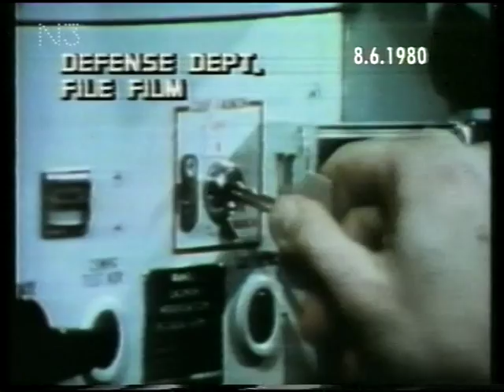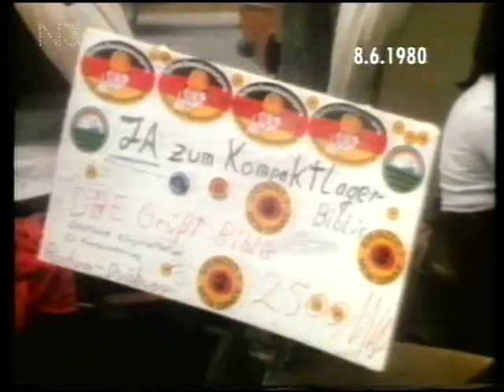Tagesschau vom 08.06.1980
Themen des Tages:
- 86. Deutscher Katholikentag
- SPD-Wahlparteitag in Essen
- Jugoslawien: Abwertung des Dinar
- US-Schriftsteller Henry Miller (88) gestorben
- DDR-Volksschauspieler Ernst Busch (80) gestorben
- Freiburg: Gewaltsame Hausräumung in der Innenstadt
- Washington: Falscher Raketen-Alarm wurde ausgelöst
- Erster freiwilliger autofreier Sonntag in der Bundesrepublik

Moderation: Werner Veigel